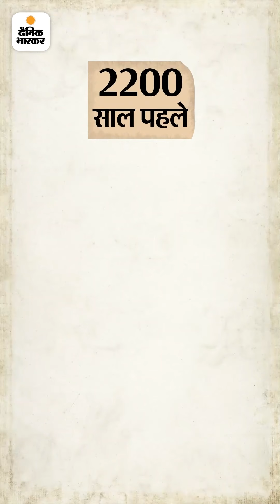चीन के मायाजाल की गिरफ्त में दुनिया के 140 देश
मंडे मेगा स्टोरी: चीन के मायाजाल की गिरफ्त में दुनिया के 140 देश, लेकिन भारत-अमेरिका की मोर्चेबंदी ने जिनपिंग की हसरतों पर फेरा पानी